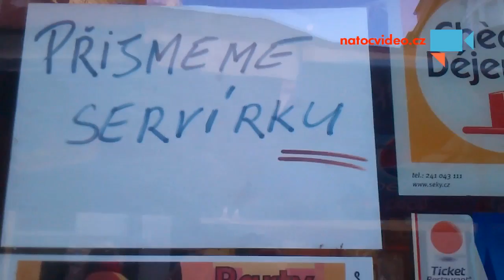Ach ta čeština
Cizinci mají fakt problémy s češtinou - Autor: Adriana Svobodová